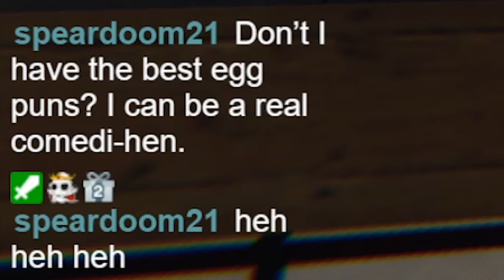GHOST SUMMONING | Phas Highlights Pt 3 w/ Lionized!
Phas with the Lionized gang! Lionized is a streaming/content creation group that I've created :) Check us out: